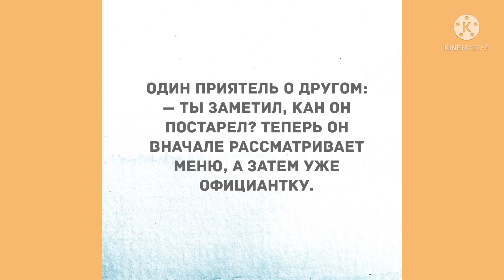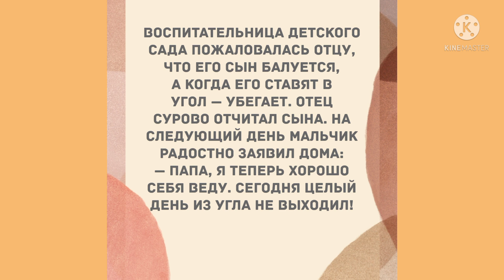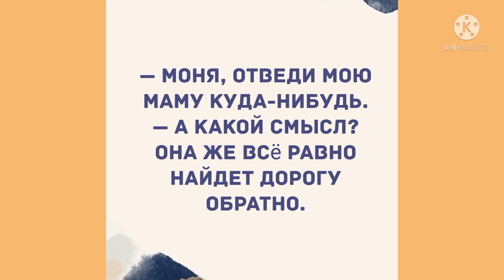Подборка Смешных Анекдотов! Мужчина и женщина. Смех! Юмор! Позитив!